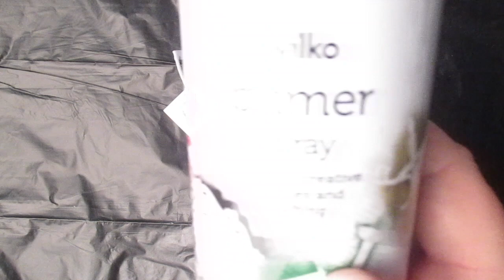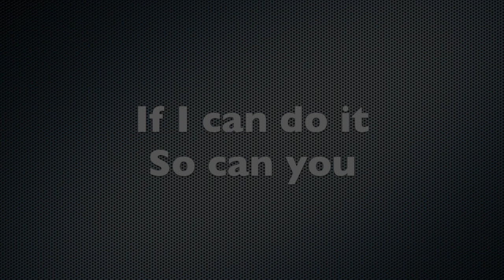Painting Heroquest Inspired Skeletons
I paint a pair of Heroquest inspired skeleton minis.